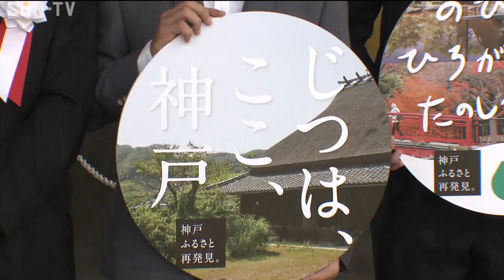神戸市が里山などの魅力発信 地下鉄市営化で観光客増加狙う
神戸市では里山や有馬温泉の魅力を広く発信するためのキャンペーンがスタートし、ポスターのデザインに採用された2人の表彰式が行われました。表彰式にはキャンペーンのポスターのデザインを手掛けた、玉木洋志さんと、深澤宏樹さんが出席しました。

これまで、神戸市北区へのアクセスとして利用されていた北神急行はことし6月に市営化され、運賃も谷上―三宮間がこれまでの550円から280円とほぼ半額になりました。

市はこれを機に、北区に広がる里山や日本有数の温泉地・有馬の魅力を発信しようと、「神戸ふるさと再発見」と銘打ったキャンペーンをスタート。 15日は、ポスターのデザインがあしらわれたヘッドマークが車両に取り付けられました。 神戸市は今後、観光キャンペーンなどを通じて里山や有馬の魅力を発信していきたいとしています。

©SUN-TV,co.ltd

‹放送時間›
平日11:55、15:00、4時！キャッチ内、21:27
土曜13:00、17:30、21:24
日曜18:00